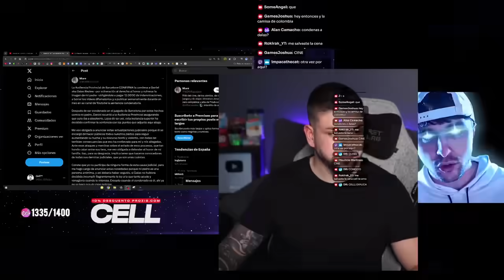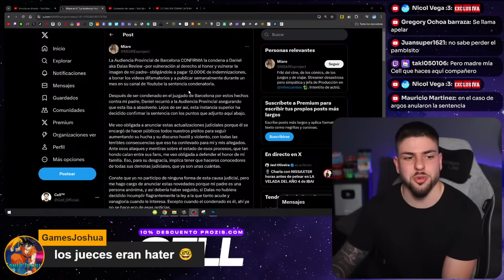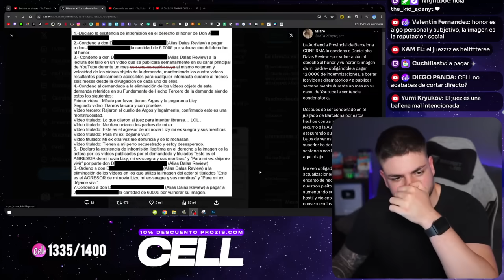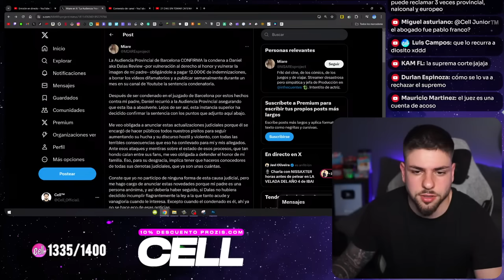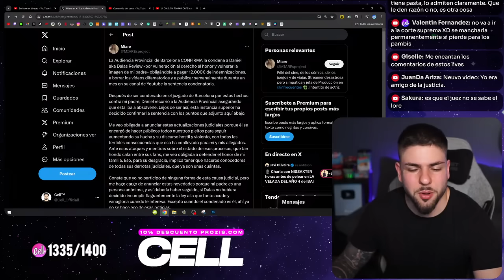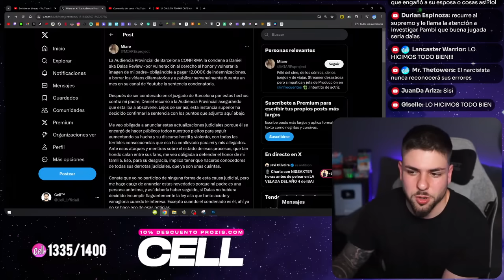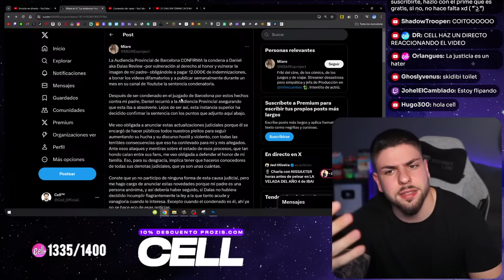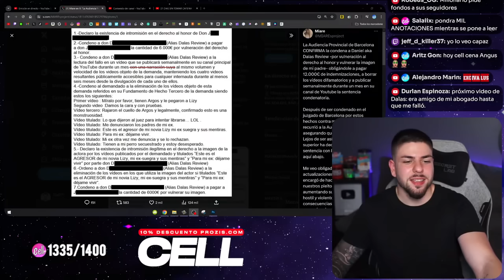DALAS REVIEW PIERDE JUICIO y ES CONDENADO a PAGAR 12 000€😨